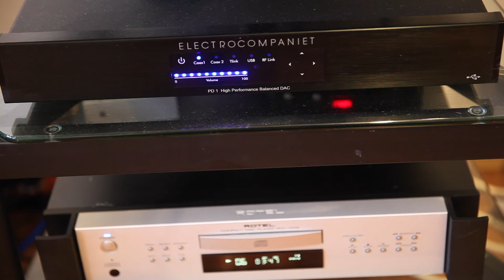Voodoo Avatar v/s Chord Company v/s Ice age Power cables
Power Cables are meant to enhance the sound quality. Some say it is snake oil marketing, whereas others swear by it. I put following three power cables to test on my Electrocompaniet PD1 DAC -

1. Ice age audio power cables
2. Chord Mains Power cables
3. Voodoo Avatar Power cables

The song I am playing is Awakening by Deva Premal, Miten and Manose.  Pardon the little background hiss, I am working on it.

Equipment used -

Rotel RCD 1570 CD Player as Transport
Electrocompaniet PD1 DAC
Rotel RC-1070 Pre-Amp

Other accessories -

Chord Chameleon Interconnects
Manfrotto MK190GOA4-3WXUS tripod